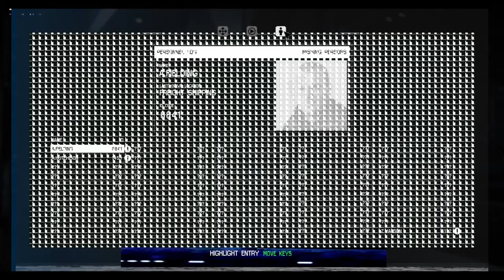Alien Isolation - Episode 7 - Getting past the four